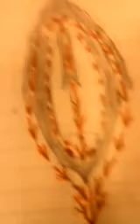New Rocket Design Concept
New Design concept